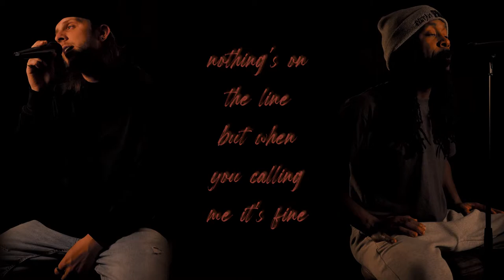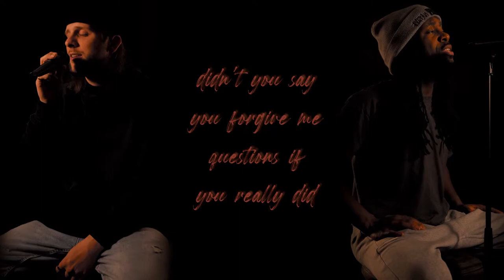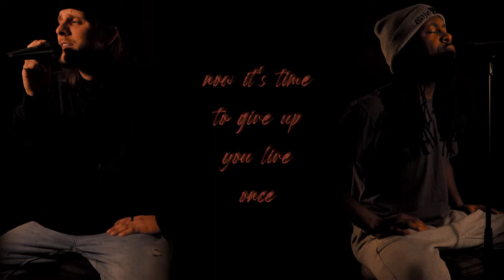Buggs X May Campbell - "Tell Me What You Like" (Live Performance)